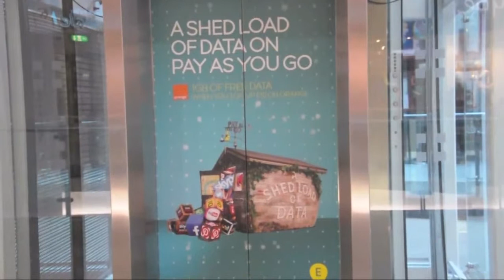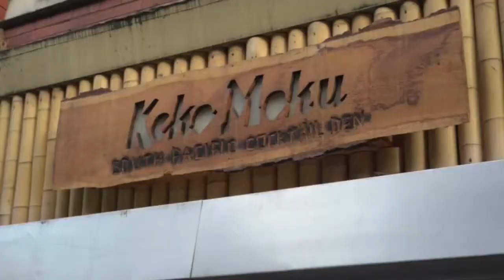Hire Black Cadillac Unplugged Retro & Vintage Jazz Band from Warble Entertainment Agency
Black Cadillac Unplugged are a vintage band that make new songs sound old and old songs sound retro. Chic and cool, they take popular songs currently in the charts and classic songs we all know and give them the Black Cadillac treatment. Their influences are very varied including Motown and Northern soul, Funk, Jazz, New Orleans Rhythm and Blues and Reggae. The vintage sound is created with vintage acoustic instruments which can be plugged into amps in louder situations, but sound the most authentic when heard acoustically.